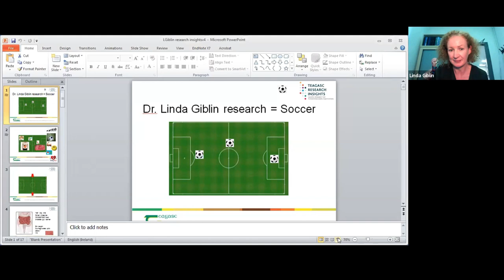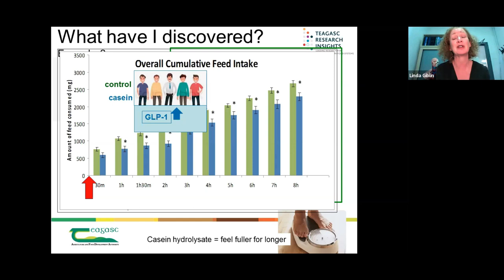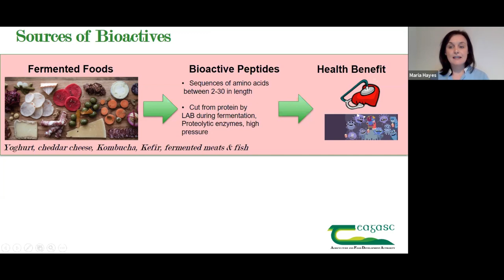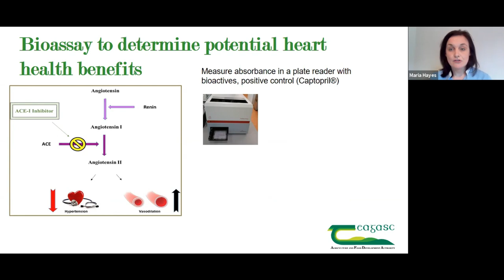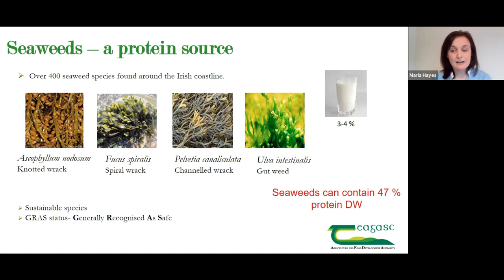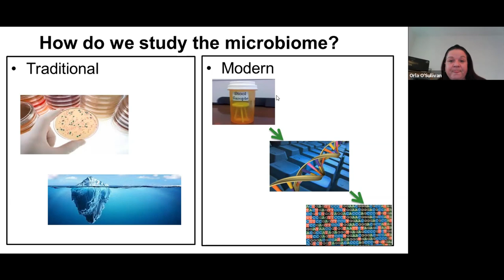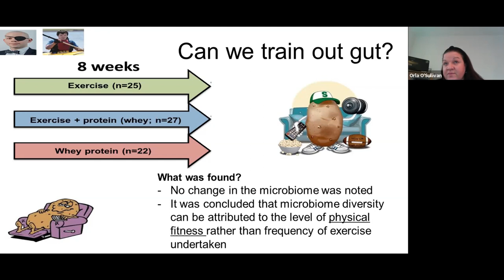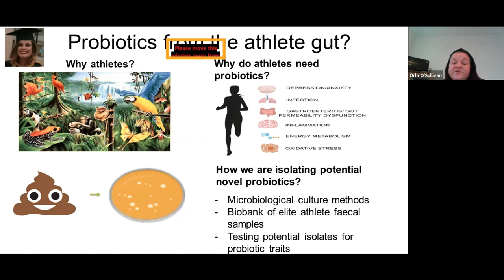Teagasc Research Insights Webinar - (Bio)Activity: Food Ingredients and Our Health and Fitness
Bioactives are the active ingredients in food that fuel our active lives. Teagasc Researchers gave an insight into the latest research on the bioactive components in food, novel sources of food bioactives and the effect of food on our fitness - from a run in the park to the Six Nations.